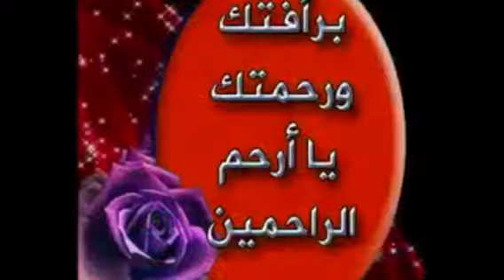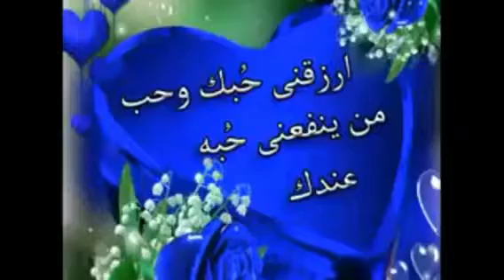اللهم يا ربنا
جروب/الصحبة الصالحة -
المغتربين المصريين في أمريكا
أتمني من الله عز وجل أن يعجب حضراتكم
آدمن/خالد نوفل